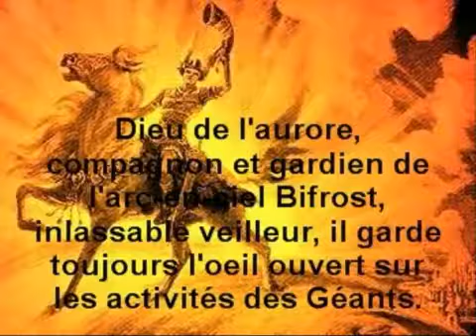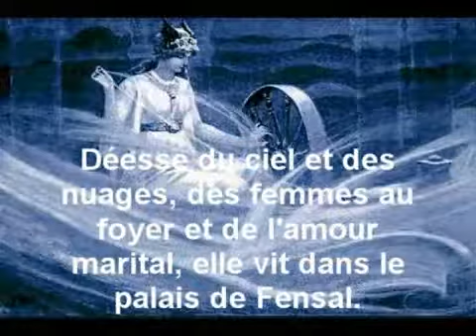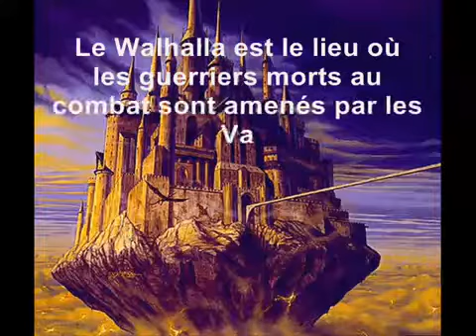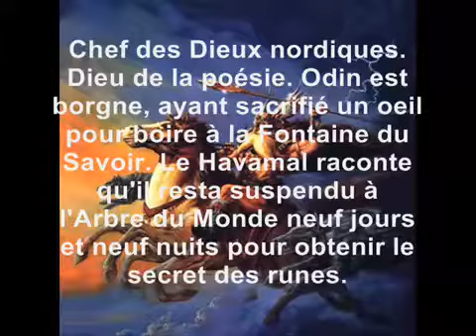Divinités et légendes païennes.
Mémoire Européenne, paganisme, odinisme